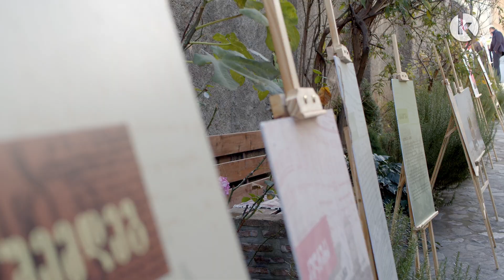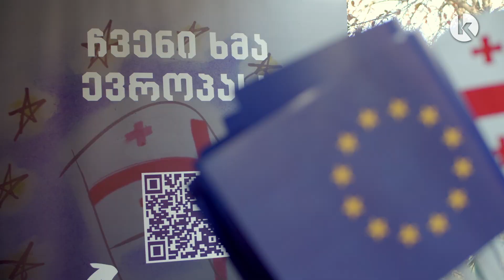სალომე ზურაბიშვილი თელავში ახალგაზრდებს და სამოქალაქო საზოგადოების წარმომადგენლებს შეხვდა